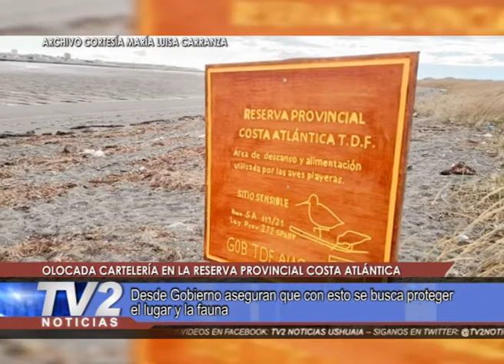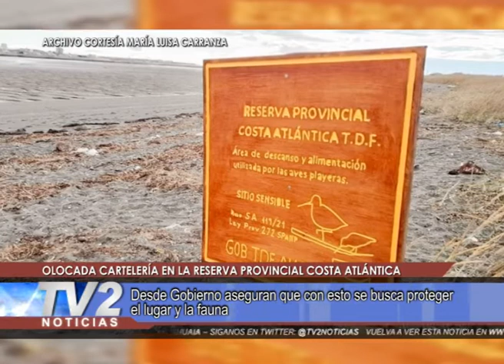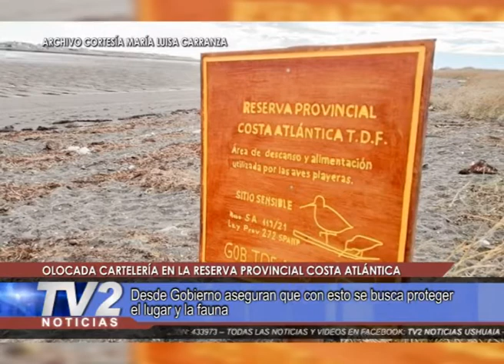CARTELERÍA EN LA RESERVA PROVINCIAL COSTA ATLÁNTICA.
Desde Gobierno aseguran que con esto se busca proteger el lugar y la fauna